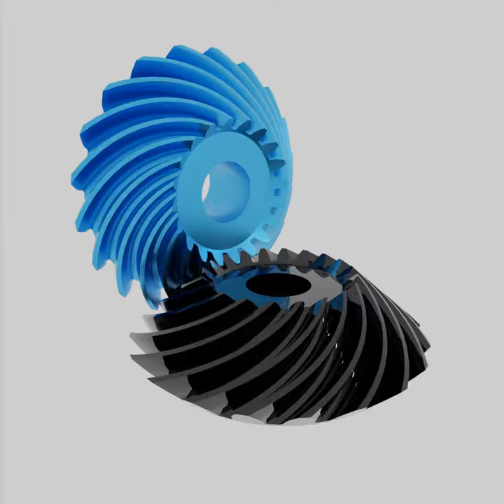Bevel Gear Animation ! shorts